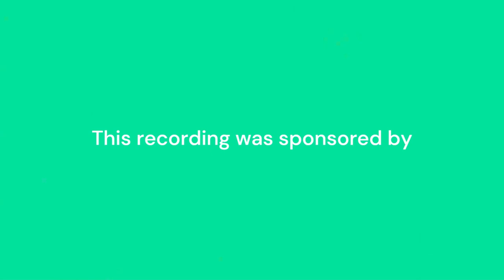DesignForTomorrow - Devil's Advocate Discussion Panel 2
Design for Good, but the road to hell is paved with good intentions. It's all well and good to create an awareness initiative like this, but really beyond happy feel good ideas, what do we do with reality?

This panel is aimed at talking about the less inspirational and more frustrational topics and case studies that create real blocks prohibiting designing for good.

*Evan Capros
*Stefan Barac
*Xavier Sanchez